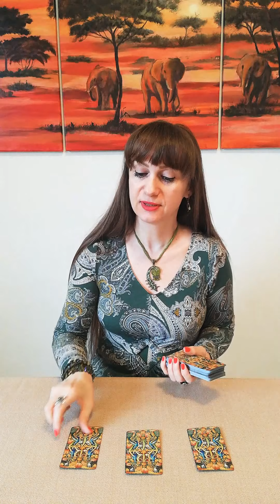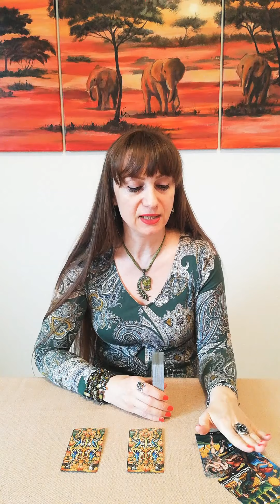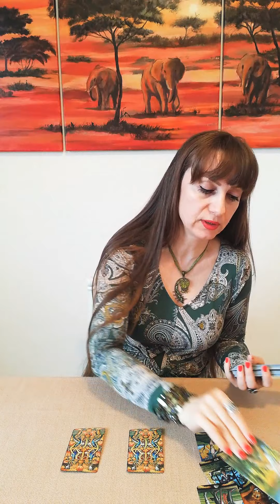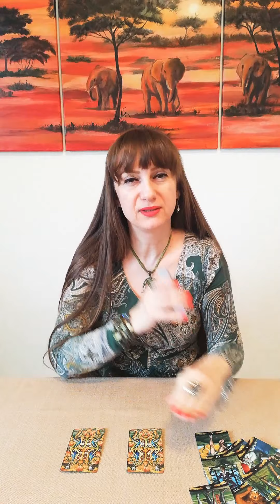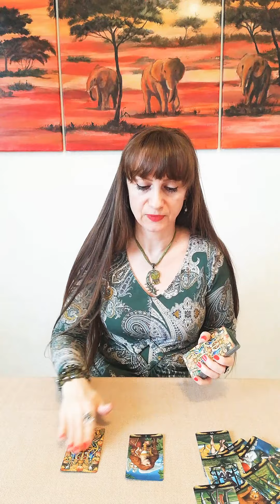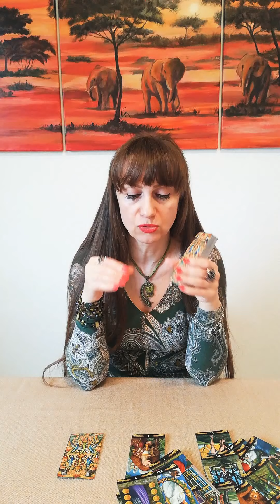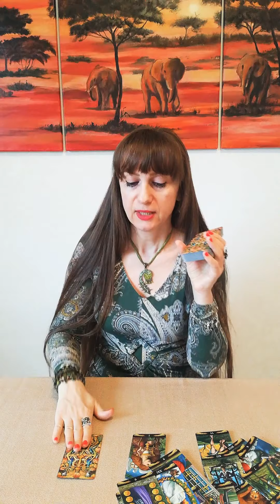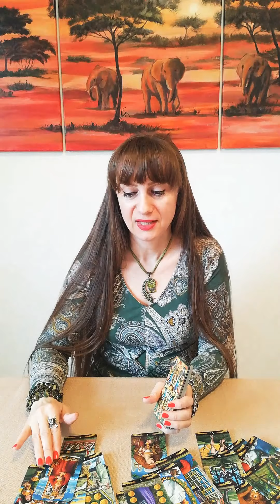❣️Liebesorakel❣️Was sollst du wissen über dein Partner.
Eine Zeitlose Tarotlegung für drei Positionen.
Was weißt du noch nicht über dein Partner, aber sollst wissen.